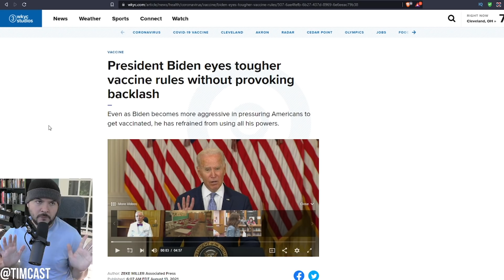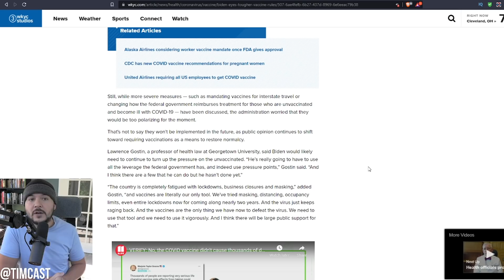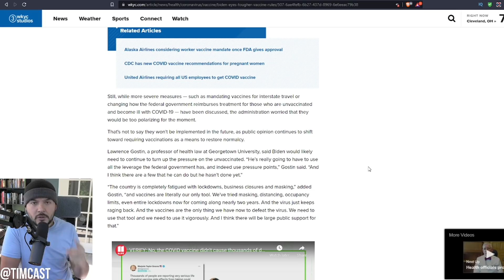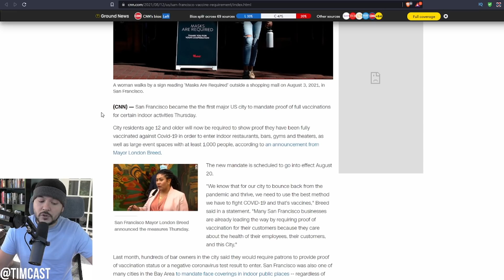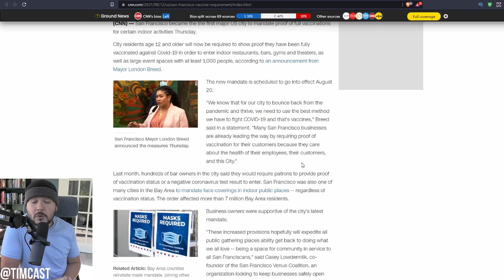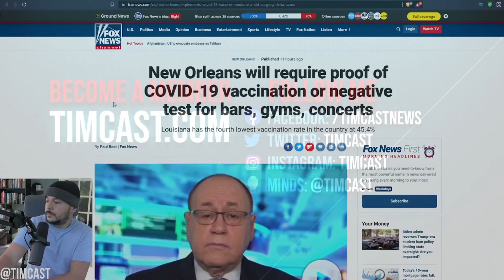Biden Admin Discussing Mandating Vaccines For Interstate Travel, More Cities Lockdown Unvaccinated